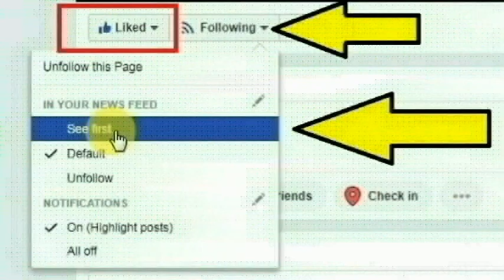சென்னை தாம்பரம் அடுத்த கிழக்கு தாம்பரம், ரங்கநாதன் தெருவை சேர்ந்த ஸ்னேகா செய்ததை பாருங்க|Thoothupura